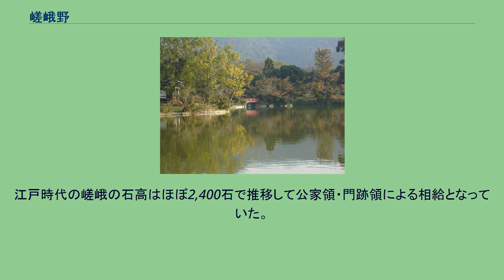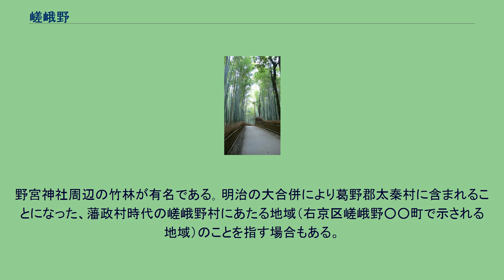嵯峨野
日本 」 近畿地方 」 京都府 」 京都市 」 右京区 」 嵯峨野 嵯峨野竹林 嵯峨野（さがの）は、京都府京都市右京区の地名。
太秦・宇多野の西、桂川の北、小倉山の東、愛宕山麓の南に囲まれた付近に広がる広い地域の名称で、単に「嵯峨（さが）」と呼称される事もある。
ただし、観光地としての「嵯峨（野）」は嵐山から小倉山に沿った社寺の立ち並ぶ地域（概ね車折神社より西側）を指す。
平安京の西方の郊外になることから別名、西郊と公家達はよんだ。
地名の由来については坂あるいは険し（さがし）などの地形に由来するという説と中国西安（長安）郊外の「巀嶭山（さつがつさん）」を「嵯峨山」とも書いたからだという説がある。
古来、太秦を根拠としていた豪族の秦氏によって開発が進められたとされている。
平安遷都後には、風光明媚なため、天皇や大宮人たちの絶好の遊猟、行楽地だった。
嵯峨天皇が離宮嵯峨院を造営して居住し、その崩御後に外孫の恒寂入道親王（仁明天皇廃太子の恒貞親王）がこれを大覚寺として改めた。
882年（元慶6年）に嵯峨野は「禁野」とされ、以後貴族・文人などによる山荘・寺院建立が相次ぐ事になる。
藤原定家がこの地に小倉山荘を造営してここで小倉百人一首を撰んだと伝えられ、時雨亭跡とされる遺跡が厭離庵、二尊院および常寂光寺に残っている。
また、奥嵯峨の化野は、東山の鳥辺野と並ぶ風葬の地であった。
鎌倉時代中期の1255年（建長7年）に後嵯峨上皇が亀山殿（嵯峨殿）と呼ばれる離宮を造営し、1268年（文永5年）に出家して大覚寺を新たな御所とする（「嵯峨御所」）。
大覚寺は後嵯峨上皇崩御後には引き続いて亀山法皇の御所となり、その子孫は大覚寺統と称された。
南北朝時代に敵対していた南朝（大覚寺統）の後醍醐天皇の崩御の知らせを聞いた室町幕府の足利尊氏が嵯峨野に天竜寺を造営したのも、ここが大覚寺統ゆかりの地であった事による。
こうした風景が大きく変わるのは、江戸時代初頭の1606年（慶長11年）に角倉了以が保津川を改修して大堰川を開いて以後のことである。
嵯峨は丹波と京都をつなぐ水運の要地となり、木材などを扱う問屋などが並ぶようになった。
江戸時代の嵯峨の石高はほぼ2,400石で推移して公家領・門跡領による相給となっていた。
明治以後に変遷を経て、1903年（明治36年）に葛野郡嵯峨村となり、1923年（大正12年）に嵯峨町となって、1931年（昭和6年）に京都市に編入された。
その後、1970年（昭和45年）に新丸太町通が開通して以来、急速に発展した。
野宮神社周辺の竹林が有名である｡ 明治の大合併により葛野郡太秦村に含まれることになった、藩政村時代の嵯峨野村にあたる地域（右京区嵯峨野○○町で示される地域）のことを指す場合もある。
大沢池